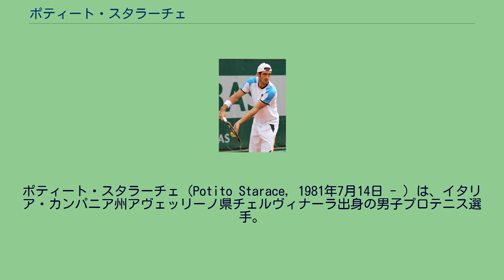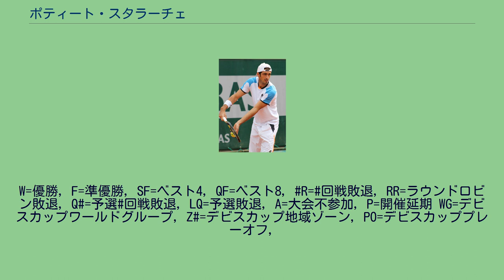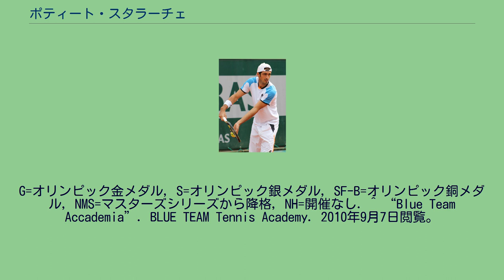ポティート・スタラーチェ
ポティート・スタラーチェ（Potito Starace, 1981年7月14日 - ）は、イタリア・カンパニア州アヴェッリーノ県チェルヴィナーラ出身の男子プロテニス選手。
ATPツアーでダブルス6勝を挙げているが、シングルスは優勝がない（準優勝4度）。
単複計13度のツアー決勝進出の内、ハードサーフェスのダブルス2回を除く11回がクレーコートで、クレーコートを得意とする選手である。
イタリア政府で働く父と、教師の母との間に3人兄弟の長男として生まれたスタラーチェは8歳の頃からテニスを始める。
この頃から現在のコーチであるウンベルト・リアナに師事し、同じくリアナをコーチとしていたダニエレ・ブラッチャーリと共に、彼の下で本格的にテニスを学ぶ。
スタラーチェはジュニア時代からITFジュニアサーキットには殆ど出場せず、早くからシニアレベルのITF男子サーキットを転戦していた。
2001年にプロ転向。
プロ転向後数年は下部ツアーを転戦していたスタラーチェであったが、2004年に最初の転機が訪れる。
6月の全仏オープンで初めてグランドスラム大会へ出場を果たすと、2回戦で当時世界ランク10位のセバスチャン・グロジャンを7-6(6), 6-3, 6-4のストレートで下す番狂わせを起こす活躍で3回戦に進出。
3回戦ではマラト・サフィンに7-6(4), 4-6, 6-3, 5-7, 5-7のフルセットの激戦の末惜敗した。
更に7月のスイス・オープン・グシュタードでも予選を勝ち上がり、1回戦で第7シードのダビド・サンチェスを、準々決勝で第4シードのイジー・ノバクをそれぞれ下す活躍で、第1シード、当時世界ランク1位のロジャー・フェデラーとの準決勝まで進出。
これらの活躍により翌週のデビスカップ2004ブルガリア代表戦でデビスカップイタリア代表に初選出される。
またツアー下部のチャレンジャー大会でも3大会で優勝する好成績を残し、シングルス年度末ランクを76位で終了。
自身初の年間トップ100フィニッシュを果たし、以降ツアーレベルに定着するようになる。
この年は5月のローマ・マスターズで予選を勝ち上がり、1回戦で当時世界ランク8位のカルロス・モヤを6-4, 7-6(7)のストレートで下しアルベルト・マルティンとの2回戦まで進出すると、ノーシードで出場した8月のオレンジ・プロコム・オープンでも、2回戦で第4シードのカルロス・モヤを、3回戦で第6シードのホセ・アカスソを破り、ガエル・モンフィスとの準決勝まで進出。
この年は他にも1月のハイネケン・オープンと7月のスイス・オープン・グシュタードでもそれぞれノーシードからシングルスベスト8に進出する好成績を残した。
この年は特にダブルスで好成績を挙げ、フィリッポ・ボランドリと組んでノーシードで出場した2月のアビエルト・メキシコ・テルセルで勝ち上がり、決勝に進出。
決勝では第1シードのフランティシェク・チェルマク/レオシュ・フリードル組に5-7, 2-6のストレートで敗れ準優勝となったが、自身初のツアー決勝進出を果たす。
更にアルベルト・マルティンと組んでノーシードで出場した6月の全仏オープン男子ダブルスでも、2回戦で第8シードのシーモン・アスペリン/トッド・ペリー組を6-4, 6-4のストレートで破る活躍で第2シードのヨナス・ビョルクマン/マックス・ミルヌイ組との準々決勝まで進出した。
一方シングルスでは前年ほどの好成績は挙げられなかったが、2月のアルゼンチン・オープン、5月のヒポグループ・テニス国際、10月のサンクトペテルブルク・オープンでそれぞれベスト8に進出。
これらの活躍により年度末ランクでは単複共にトップ100フィニッシュを果たした。
この年はノーシードで出場した4月のバレンシア・オープンで自身初のツアーシングルス決勝進出を果たし準優勝すると、7月のオーストリア・オープンでも決勝に進出し準優勝。
他にもツアーで5度ベスト8に進出し、ツアー下部のチャレンジャー大会でも2優勝を挙げる活躍で、10月15日付のATPランキングで自己最高位の27位を記録。
年度末ランクでも31位で終了し、初めてイタリア人選手のトップに立つ等、スタラーチェのシ...